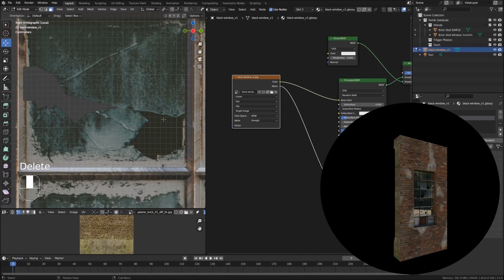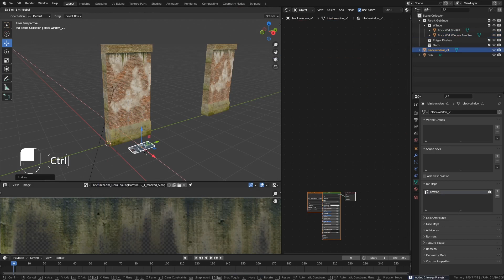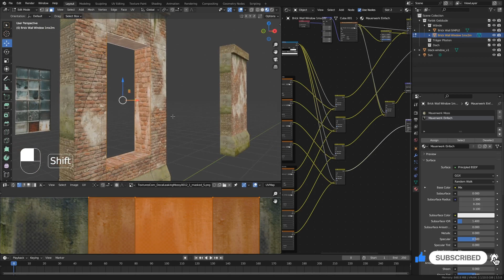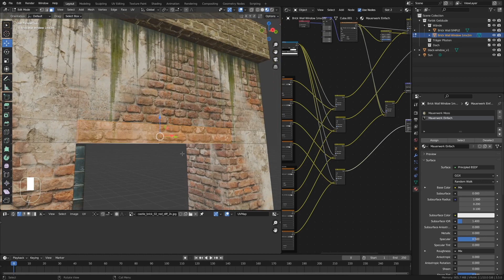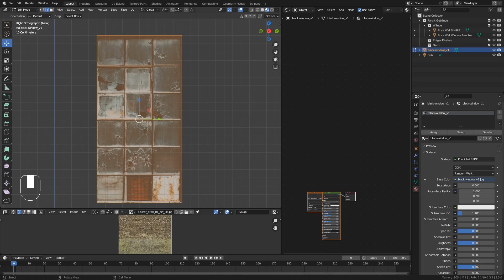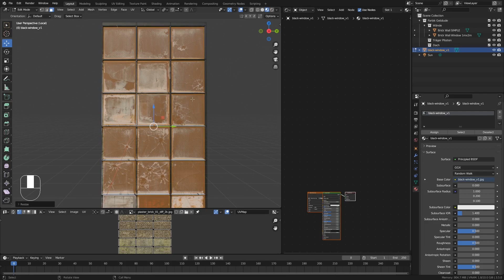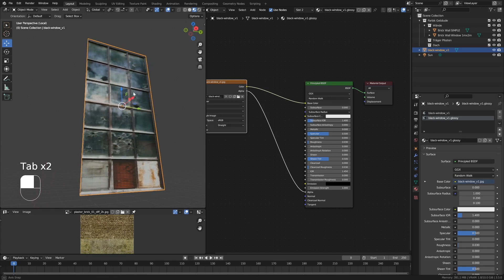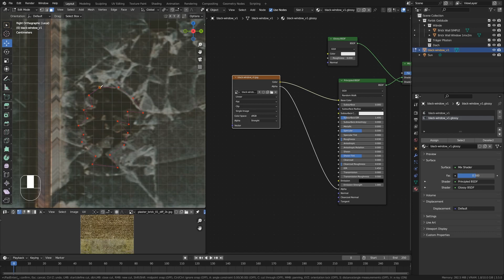Blender Tutorial Deutsch Verlassene Fabrik Gebäude Kapitel 1/ Part 2 Mauerwerk mit großen Fenster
Blender Tutorial Kapitel 1 / Part 1: Mauerwerk mit große Fenster

Timeline:

0:00 Intro
1:14 build window with "image as plane" / Fenster einbauen mit (image as plane)
8:43 edit window and shading / Fenster bearbeiten und shading
11:08 edit window glass  / Fensterscheiben bearbeiten

Wenn Ihr noch mehr Tuorial Serien schauen wollt hier der link zum Landhaus dazu: